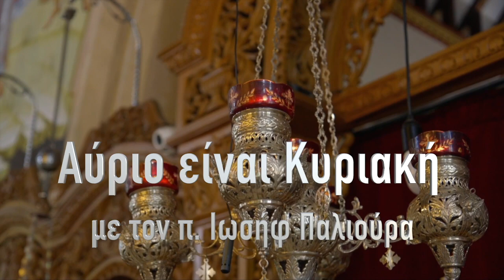gia 12.10.24 «Αύριο είναι Κυριακή» Αγιασμός της Σχολής Βυζαντινής Μουσικής part2 9.9.24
Η εκπομπή μας «Αύριο είναι Κυριακή» είναι κοντά σας κάθε Σάββατο βράδυ από την Τηλεόραση της παροικίας μας, το Hellenic TV για τα τελευταία 33 χρόνια, με διάφορα θέματα Θρησκευτικού Περιεχομένου.
Στην σημερινή μας εκπομπή θα παρακολουθήσουμε τον Αγιασμό της Σχολής Βυζαντινής Μουσικής για την νέα Ακαδημαϊκή Χρονιά που τέλεσε ο Σεβασμιώτατος Αρχιεπίσκοπος Θυατείρων και μεγάλης Βρεταννίας κ. Νικήτας, στον Καθεδρικό Ναό της Κοιμήσεως της Θεοτόκου στο Βόρειο Λονδίνο.
Ο Διευθυντής της Σχολής Πρωτοπρεσβύτερος Ιωσήφ Παλιούρας ανέφερε στον χαιρετισμό του:
Your Eminence, Extinguish guests.
I gladly welcome you to our Consecration tonight for the New School Year 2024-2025.
I am especially happy that the number of students is slowly increasing every year, amongst them quite a few young children and new students.
Our last year ended, with many students of which 77 passed the exams and 6 of them awarded with Ptyxio.
We are back to classes tomorrow and the school after years, once again has its own private space.
The centre of our School is based here in Wood Green, North London, but we run various annexes-satellites in several Communities in London, and cities outside London:
I want to thank my dear fellow teachers, and especially the committee of the school, for all those years efforts and tonight’s refreshments.
All Media: TV, Radio, Photographer and Newspapers.
Once again, I express my warm thanks to our Most Reverend Archbishop of Thyatira and Great Britain, Mr. Nikitas, for his love, interest, guidance and provision for our school.
Your Eminence, this School is the pride of our Holy Archdiocese, enjoy it. It is the only organized music institution in all of Europe and this gives me great joy, but also makes me particularly proud.
Let me close by that announcement:
It is a great joy, to announce the launch of our first full courses of Byzantine Music, which are now available to purchase on our
It's been almost two years in the making, and our small team of five people, have worked tirelessly to bring this project to fruition, to make the learning of Byzantine Music more accessible to people, around the word.
This could not be done, if I did not again, have the blessing of our Archbishop Mr. Nikitas and the Abbot Fr Petros, of St John’s Monastery in Essex,.

Την εκπομπή «Αύριο είναι Κυριακή» γράφει, επιμελείται και παρουσιάζει ο Πρωτοπρεσβύτερος Ιωσήφ Παλιούρας, Κληρικός της Ιεράς Αρχιεπισκοπής Θυατείρων και Μεγάλης Βρεταννίας, Ιερατικώς Προϊστάμενος του Ιερού Ναού Αγίων Δώδεκα Αποστόλων στο Λονδίνο, Εκπαιδευτικός, καθηγητής Μουσικής και Θεολογίας και Διευθυντής της Σχολής Βυζαντινής Μουσικής της Ιεράς μας Αρχιεπισκοπής, και της διαδικτυακής διδασκαλίας εκμάθησης Βυζαντινής Μουσικής «Βυζαντινός Ψαλμωδός-Byzantine Psalmist».